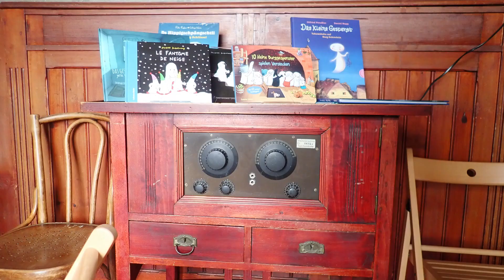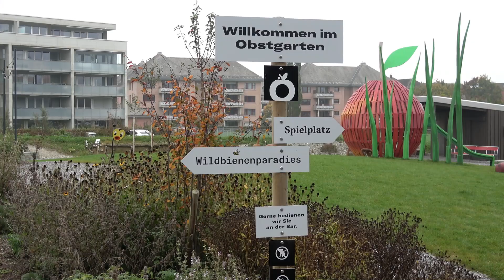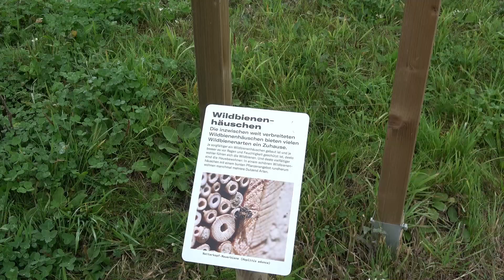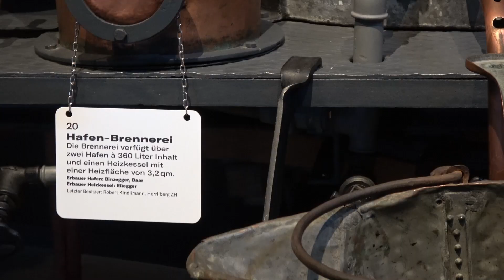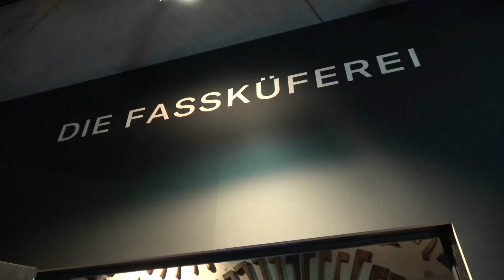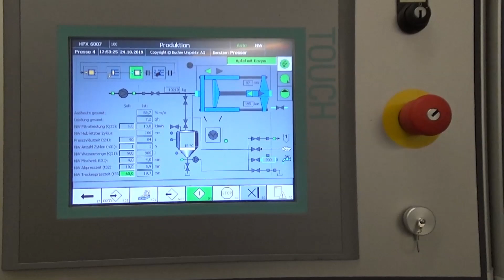2019 Haus Max Burkhardt - "MoMö" Mosterei- und Brennereimuseum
26. Oktober 2019.
Anlässlich der Kultur & Museums - TagNacht in Arbon wurde uns auch das "Haus Max Burkhard", zur Sonnenblume, durch Frau Ruth Erat vorgestellt.
Ein Postauto-Oldtimer des Saurer Museums führte dann zum "MoMö", dem neu eröffneten Schweizer Mosterei- und Brennereimuseum.
Ernst Hugo hat für uns die Besichtigungen mit der Kamera festgehalten und ich habe das Video für Sie geschnitten.
Werner Künzler "arboner video-group"